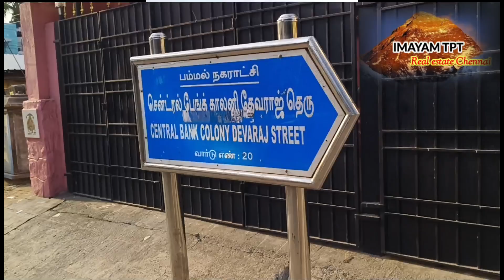sold out No. 301 chrompet, balaji hospital, central bank colony / property sale / imayam tpt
24*59 ( 2 plots available )

north facing

20 feet road

Rs. 7000 per square feet

residancial area

800 meters to main road

500 meters to balaji hospital

very best price

mediator service charge 2%

imayam tpt real estate chennai